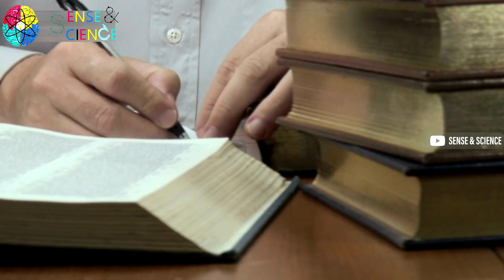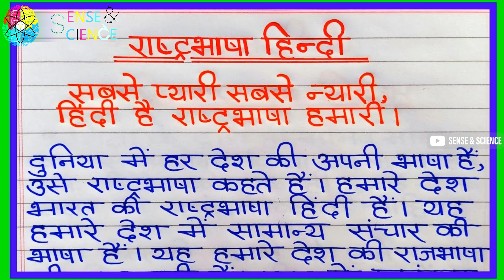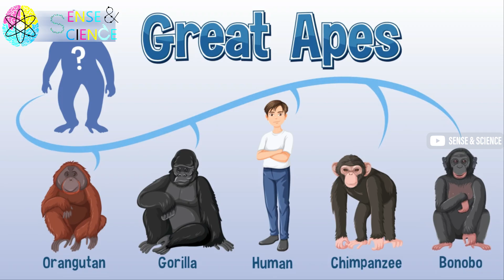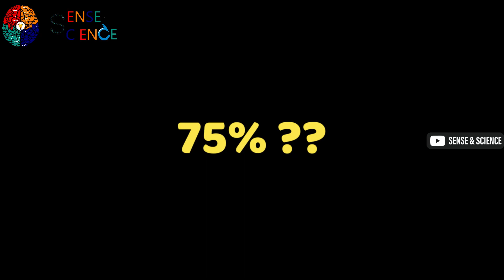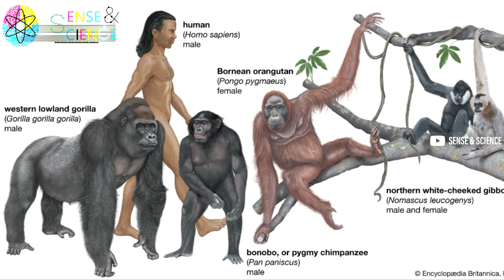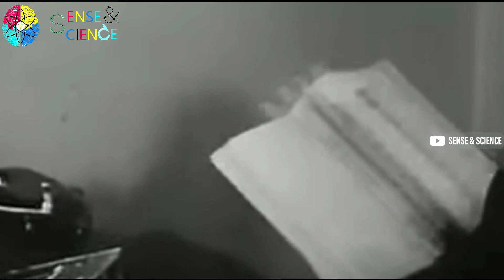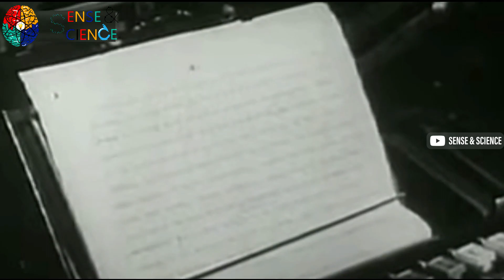പരിണാമ സിദ്ധാന്തം (ഭാഗം : 1) The Theory of Evolution (Part : 1)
This video provides only the introductory portion of the theory of evolution. The subsequent videos will elaborate on the story of life's evolution on Earth.

Special thanks to the following YouTube channels whose insightful videos enriched our educational content. We appreciate your dedication to sharing knowledge and inspiring learning. Your contributions have been invaluable in creating a dynamic and engaging learning experience for our audience.